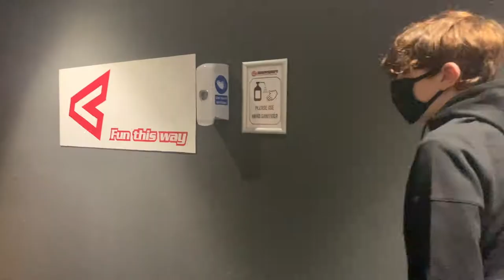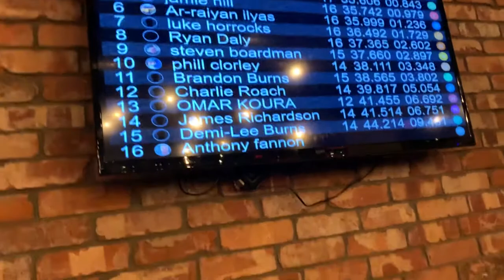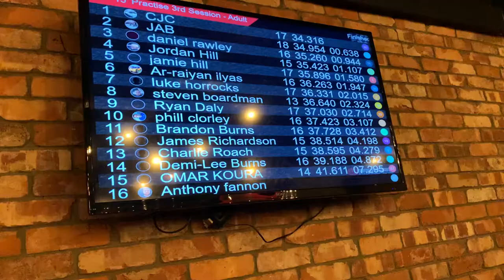GO KARTING VLOG | 30 BEFORE 30 BUCKET LIST - TEAMSPORT KARTING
Come with me to try Go Karting for the first time and ticking off the first one off my 30 before 30 bucket list. If you haven't seen my video announcing this series and listing everything I want to experience or achieve in the next 5 years you can see the video here :

**this was filmed before lockdown! I've not been sneaking off to go karting places!

Glossybox ‘Get your first box + Free Delivery for £12’ CODE - DEMILEE

Filming equipment

Canon 700D
Rode Lavier Mic